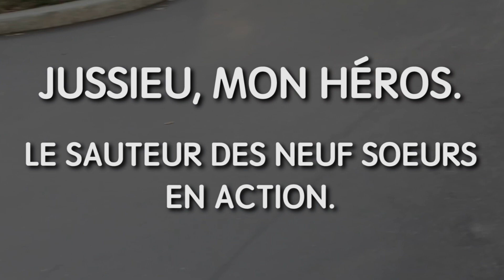JUSSIEU MON HÉROS, LE SAUTEUR DES NEUF SOEURS EN ACTION.